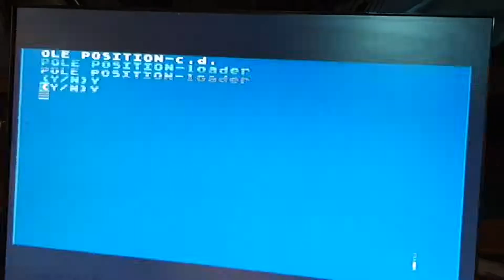blizzard z XC12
System turbo Blizzard. Zamontowany w magnetofonie AtariXC12.